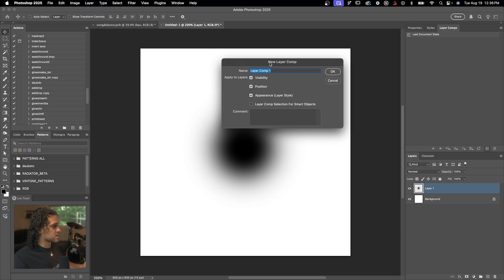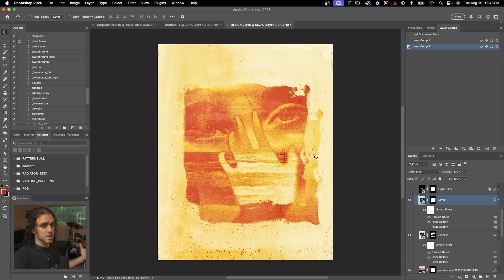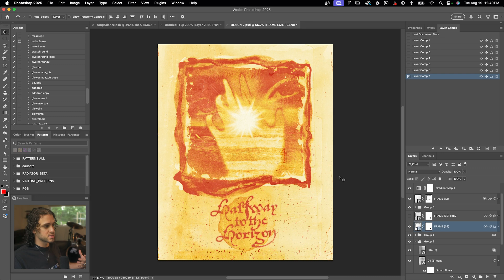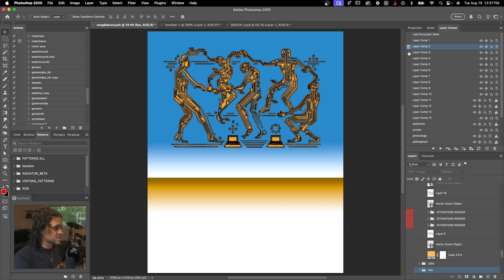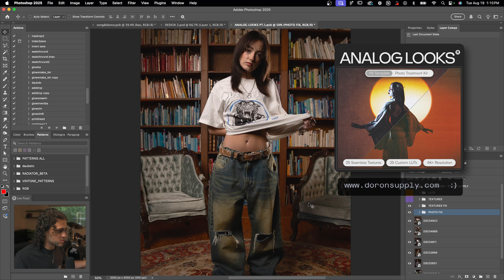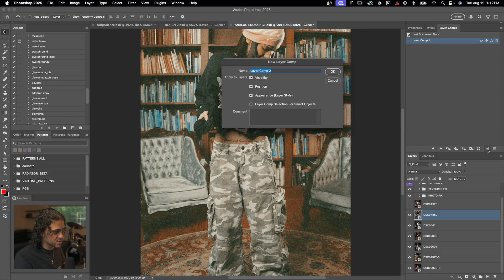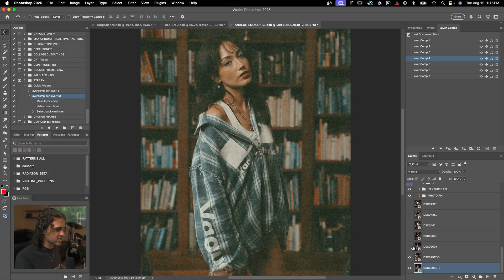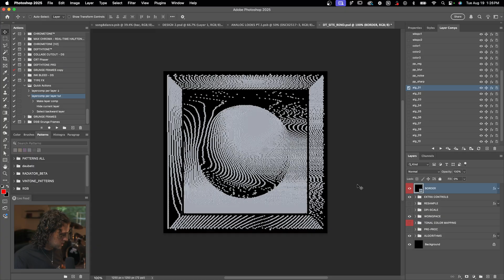Save Hours With This Hidden Photoshop Feature!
Layer Comps are a rarely talked about but golden feature within Photoshop that allow you to very easily iterate on your designs, and streamlines the batch export of photos or design variations. In this video we discuss how to use Layer Comps effectively and review some of my personal top use cases.

Intro: (0:00)
The Basics: (0:37)
In Context: (2:20)
Real Use Cases: (4:50)
Design Iteration: (5:30)
Batch Exporting: (7:40)
Outro: (12:30)